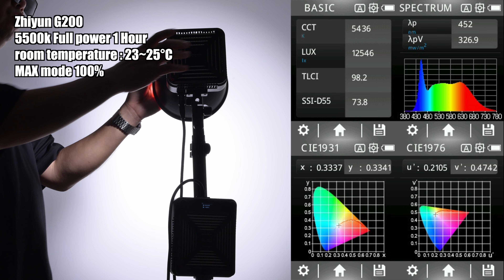買200W送300W ? ZHIYUN MOLUS G200 評測 | 智雲 | LED | review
Nikon Z Users Group Hong Kong